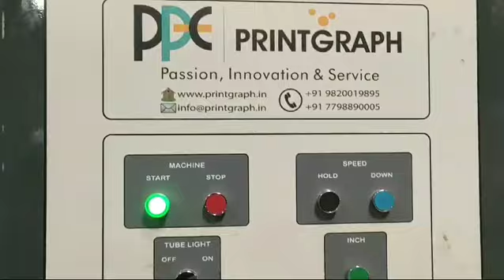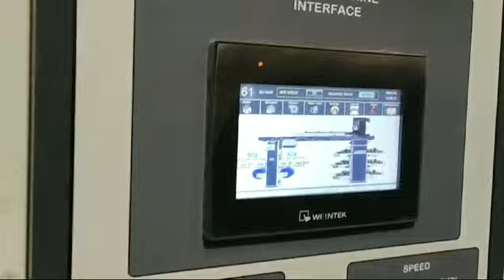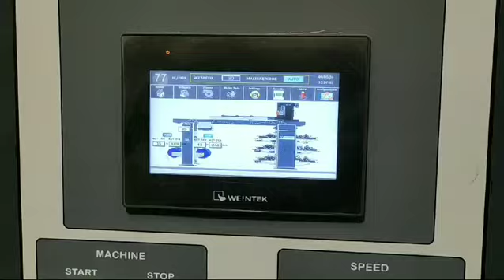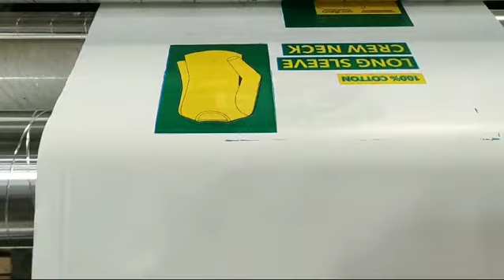Stack Flexo Printing Machine - Elite Series - Speed 70 m/min by Printgraph.